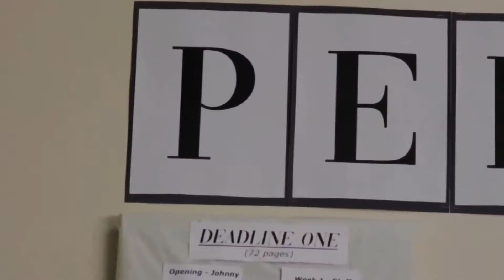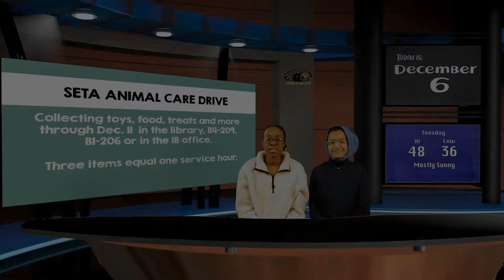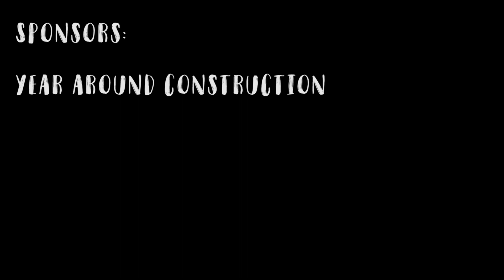East Side Update- Dec. 6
Your East Side Update for December 6, featuring a promotional video for the pop choirs' jazz show: Ear Candy, and Jad Baajour's weekly sports update.